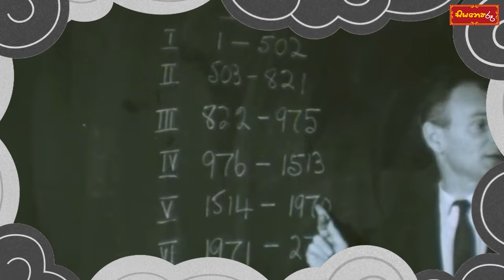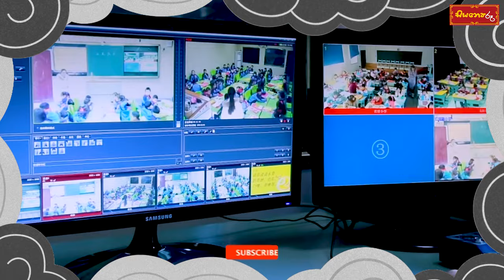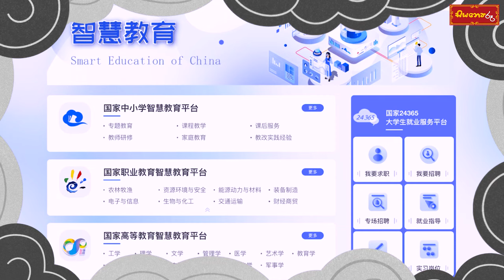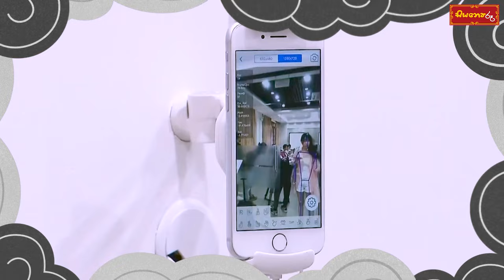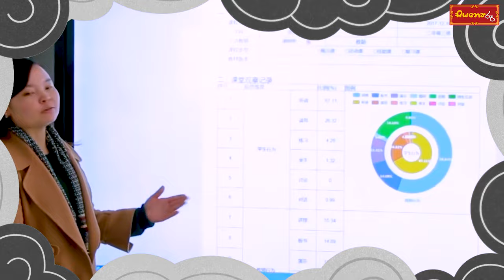චීන අධ්‍යාපනයේ ඩිජිටල් විප්ලවය